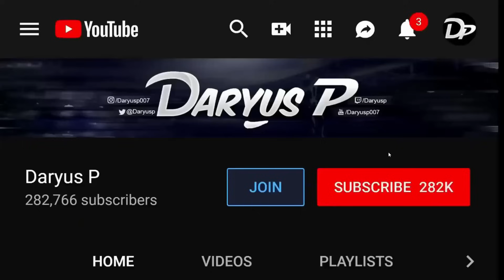Destroying Everybody With Omni Man! - Mortal Kombat 1 Omni Man Gameplay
Mortal Kombat 1 Omni Man Gameplay - MK1 Omni Man Gameplay